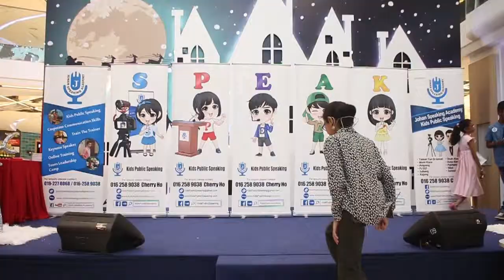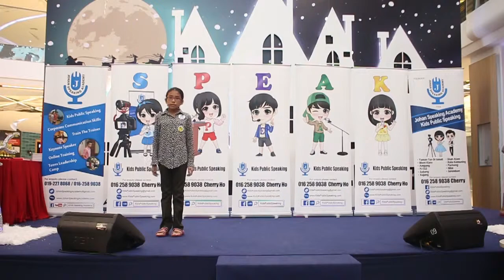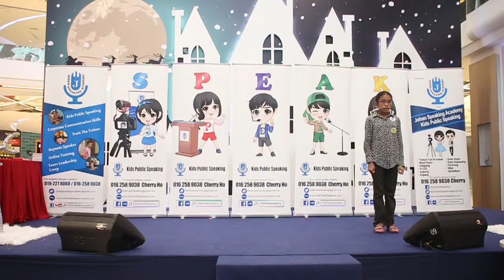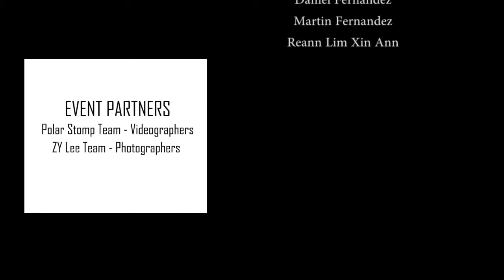Kids Public Speaking Expo & Teens' Graduation ( Johan Speaking Academy )- 19 Nov 2017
- Subang
- Shah Alam
- Puchong
- SS2
- Nilai
- Seremban
- Kajang
- Kota Kemuning
- Mont Kiara
- Ampang